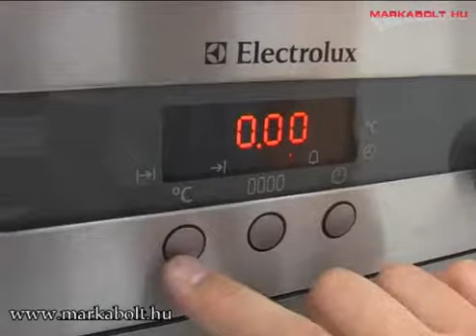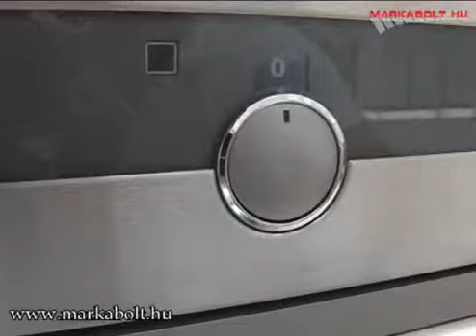Electrolux EOB 65100 X sütő Márkabolt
Akciós Electrolux EOB 65100 X, beépíthető sütő - raktárról azonnal, akár 5 év kiterjesztett garancia - egyedülálló videó termékbemutatóval - országos házhozszállítással, Electrolux márkaboltból!